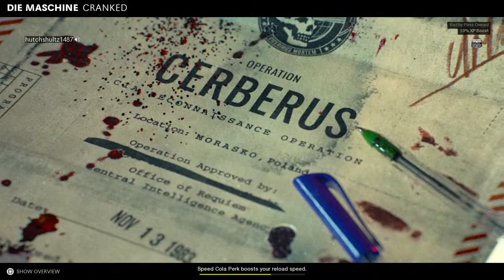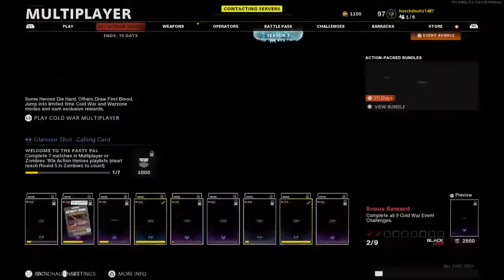hutchshultz1487's Live PS4 Broadcast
Laundromat Games is a up and coming gaming/streaming branch of Laundromat Entertainment. Follow both Xbox and PS4 gamers play both on individual consoles/cross play.